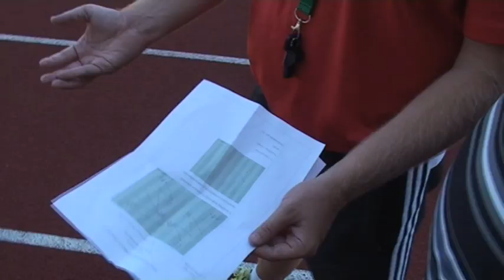Ciężka praca w Nowej Rudzie